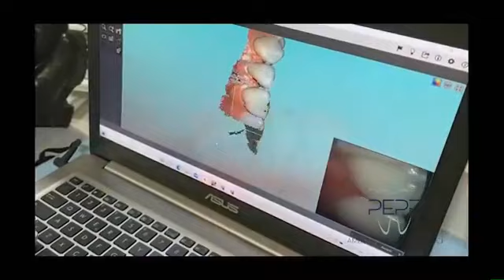Lo dico alla radio del 14 Giugno 2021 🔊 condotto da Franco Gallo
Lo dico alla radio del 14 Giugno 2021 🔊 ospiti telefonici: Guido Siragusa, Francesco Trainito, Filippo Guzzardi e Fabrizio Lisciandra